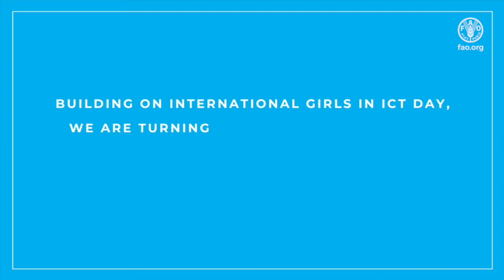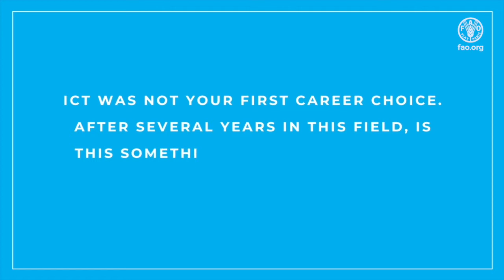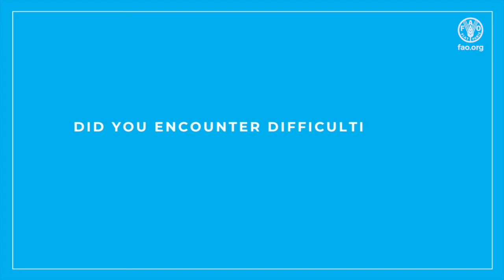Women Voices for Girls in ICT - Interview with Paola Di Natale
Science, technology, and innovation are key drivers of our increasingly global and digital society. They are key accelerators towards transforming agrifood systems and achieving the Sustainable Development Goals.

But did you know that less than 30% of Science, Technology, Engineering, and Mathematics (STEM) professionals are women?

This year, FAO's Digitalization and Informatics Division and Women’s Committee are joining forces raise awareness, encourage and inspire girls and young women to pursue STEM education and careers and to showcase how ICTs can be used to support the Agenda2030.

To spark interest and inspire girls and young women to be anything they want to be, representation is crucial. We are turning to the women in ICTs at FAO to share their experiences and extend a message to girls and young women.

Meet Paola Di Natale, Software Engineer in FAO’s AgroInformatics Team.